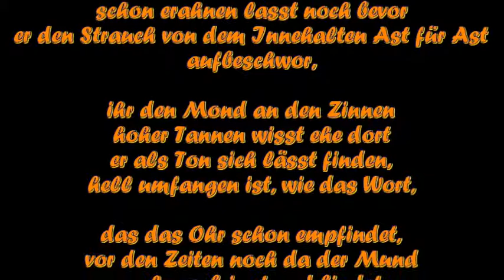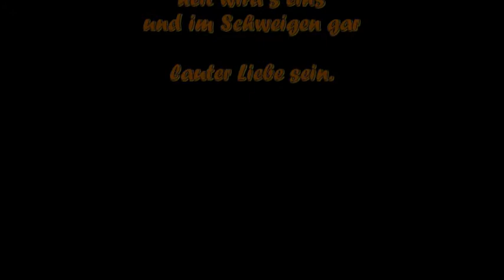wenn ihr... - Hoffnungsgedicht auf die Menschheit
Was kommt dabei raus, wenn man sich nachts um halb 1 eine CD von Rilke-Project anhört?

Eine Nacht, in der ab halb 4 erst an Schlaf zu denken ist und ein einziger, verwobener Satz, der es aber trotzdem in sich hat, oder?

Ich freue mich auf Rückmeldungen und wahrscheinlich auch auf Nachfragen...
- aber ein Tip:
3x anhören und mitlesen!